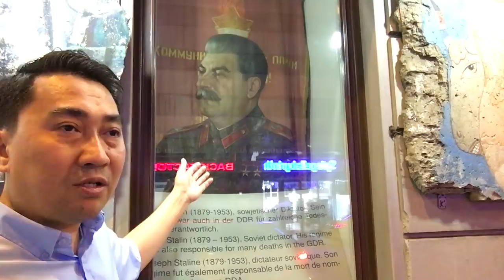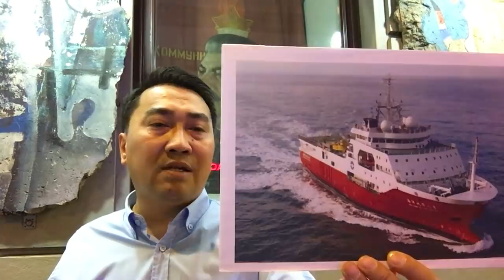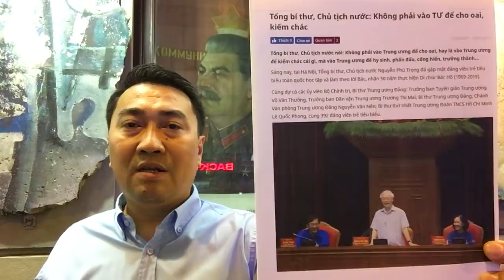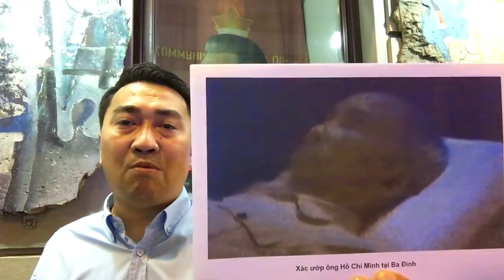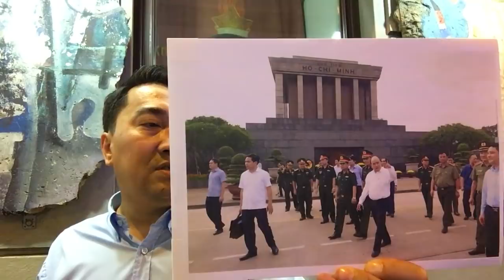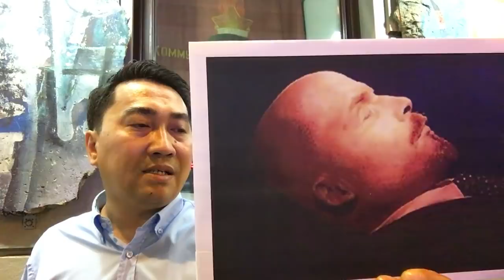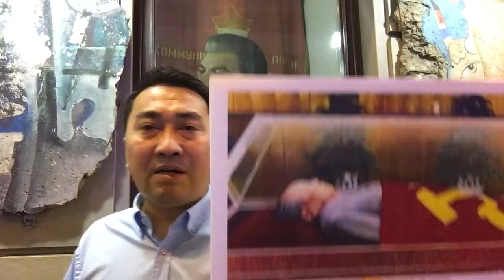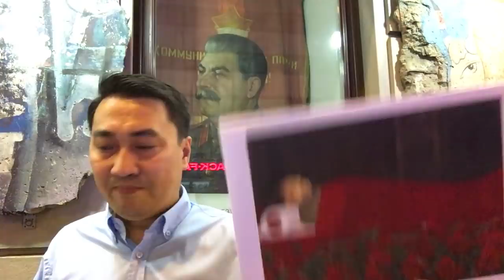Tổng bí thư làm sai „Di chúc“ – Đoàn Thanh niên nhiễm máu „Bác Hồ“